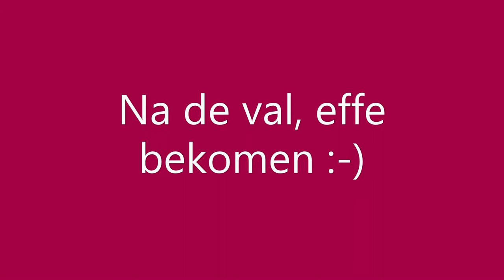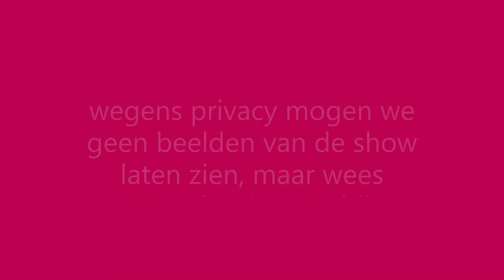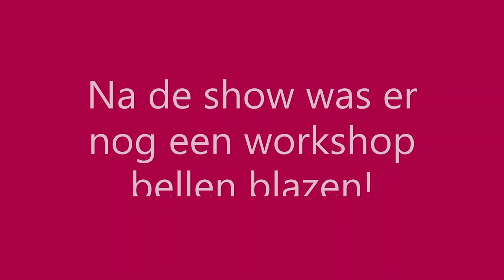Circus Boxtalino in Boom 2021